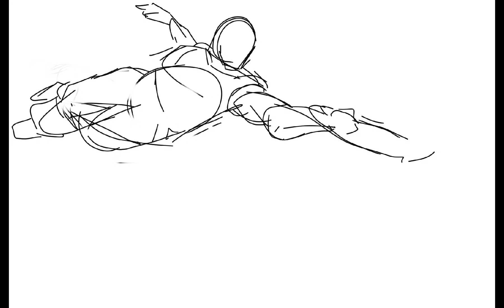Sketch Session 145